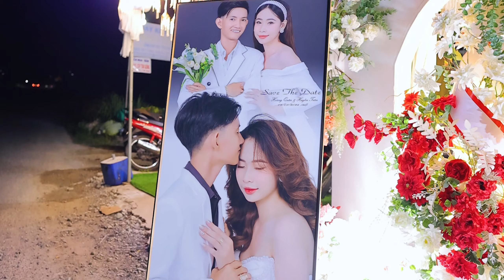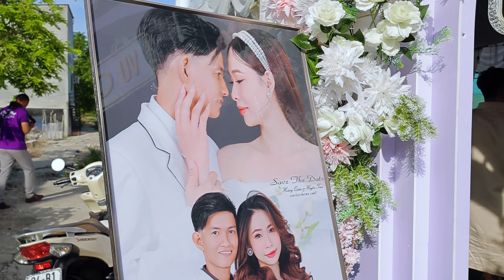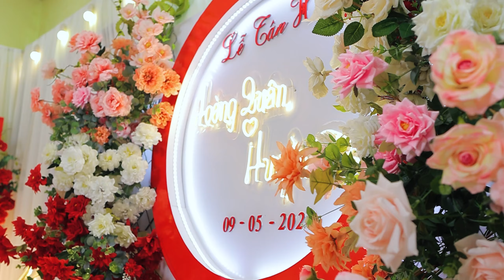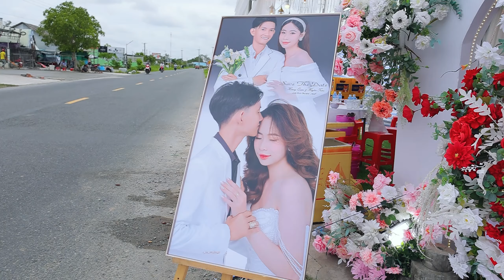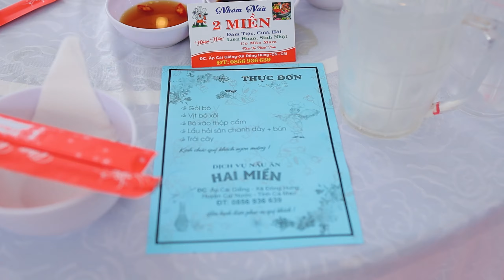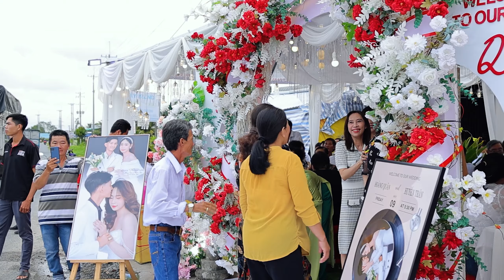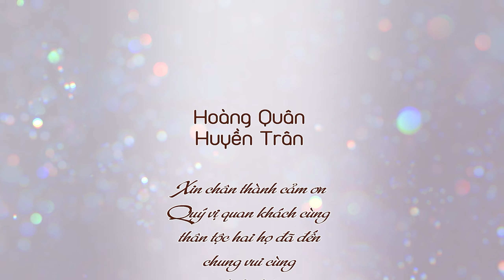TÂN HÔN QUÂN & TRÂN 9 5 2024AL CAI NUOC